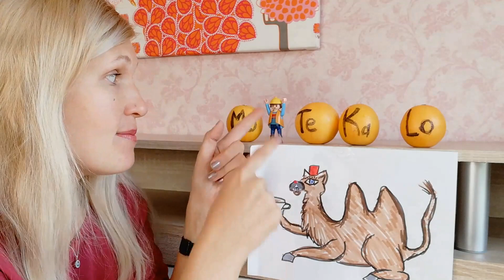B2. TeKaMoLo Regel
Endlich! Mein neues Video für Dich!
Tekamolo Regel sehr verständlich erklärt.
Te -Temporal, Wann?
Ka- Kausal, Warum?
Mo- Modal, Wie?
Lo- Lokal, Wo?

Deine Lieblings Deutsch Lehrerin
Elena Wermuth